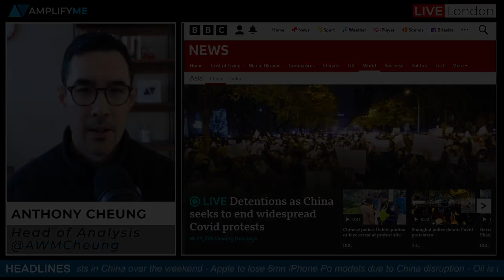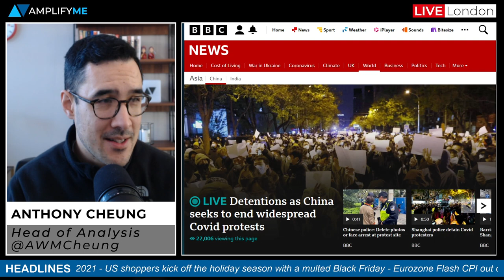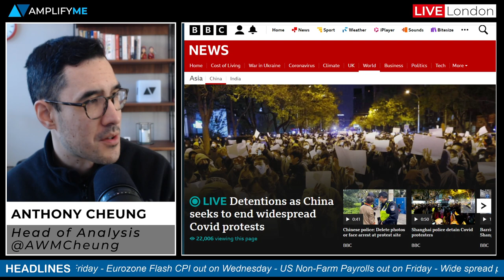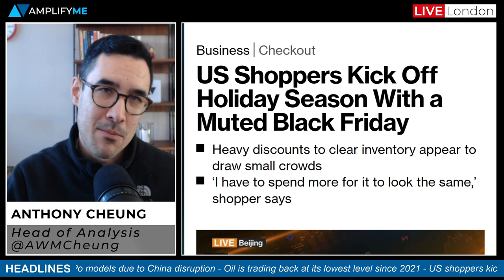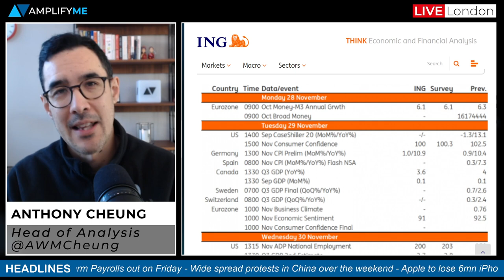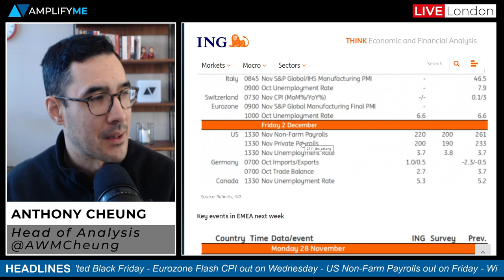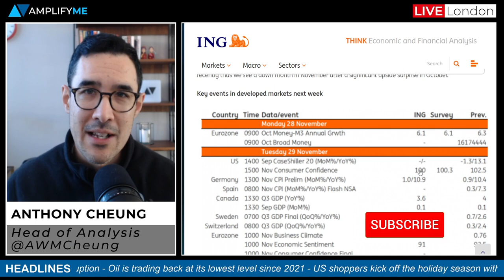China Unrest Rattles Markets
- Unrest in China weighs on markets (00:00)
- Oil falls to lowest since 2021 on China news (3:04)
- Apple to lose 6mn iPhones supply from disruption in China (3:51)
- US shoppers kick off the holiday season with muted Black Friday (5:32)
- Main calendar events to watch this week (6:15)